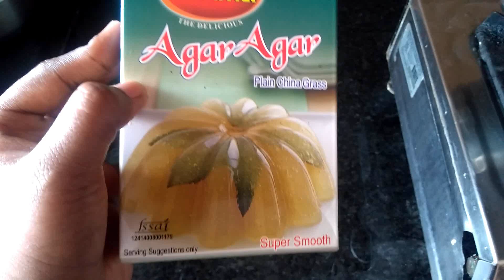Mango Jelly Recipe in Tamil / மூன்று பொருட்கள் போதும் டேஸ்ட்டியானா Mango ஜெல்லி ரெடி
Ingredients:

    Agar agar - 4 grms
    Sugar - 4 tbspn
    Mango puree - 1/2 cup